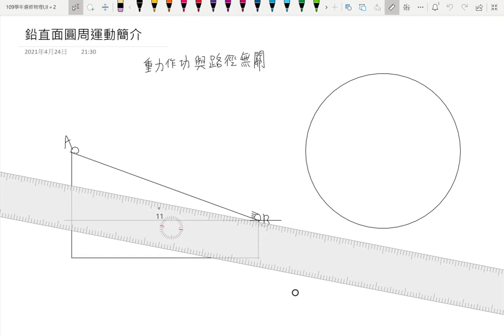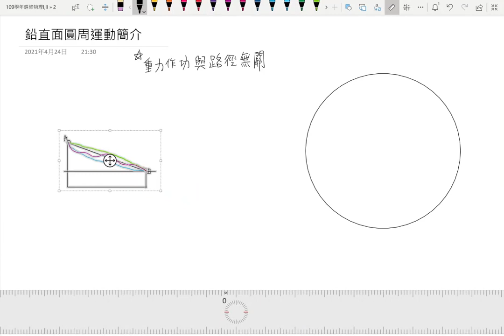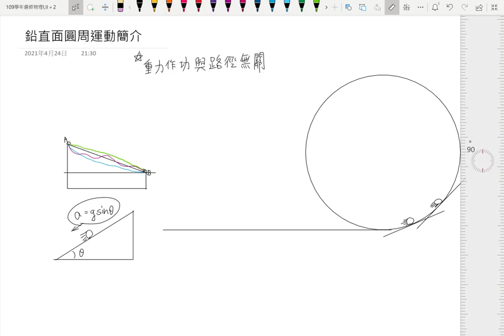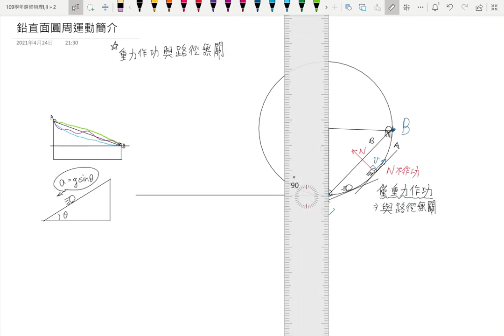3-3鉛直面圓周運動與臨界速率